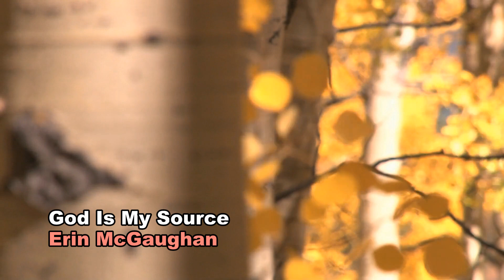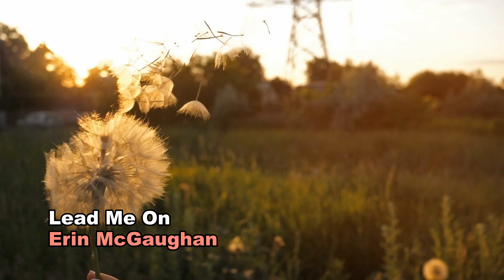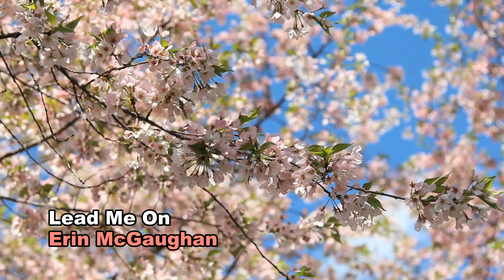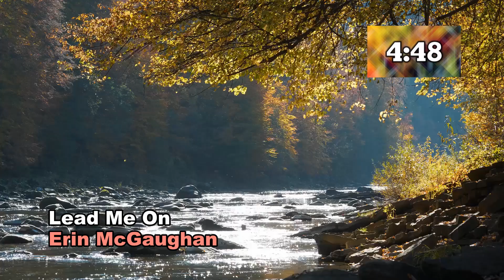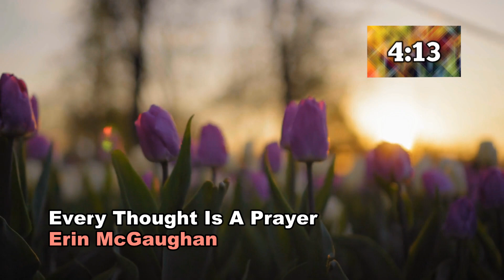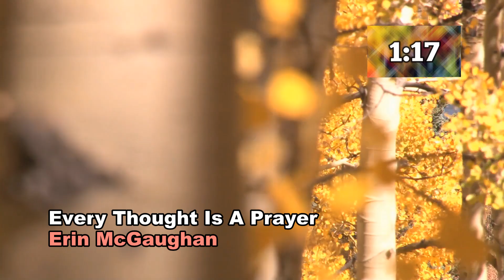Meditation Body Scan with Love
Give your body the loving attention it deserves with this guided Meditation